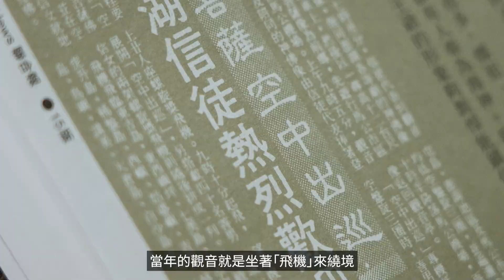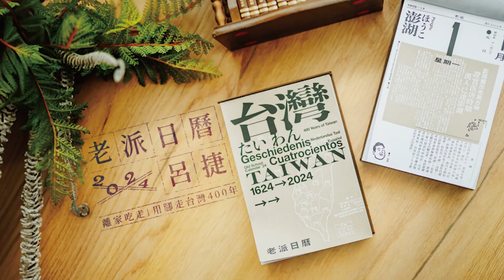觀世音菩薩繞境小故事！大家知道祂跟媽祖一樣是海神嗎？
呂捷親撰 老派日曆 嘖嘖募資上線！限量親簽500 本搶先卡位

邁入第六年的《老派日曆》，2024 攜手歷史補教名師「呂捷」，由他每日親筆撰寫台灣史故事，帶你從澎湖環島一圈，暢談18 個縣市的美食景點、在地文化， 走訪寶島400 年來的發展歷程！嘖嘖募資正式上線，超早鳥75折限時優惠開跑，跟著呂捷離家吃走環島去！
為感謝長期支持報時光與呂捷的粉絲們，特別準備限量500 本呂捷親簽紀念版老派日曆，數量有限，將按訂單順序出貨，請盡早搶先卡位！

✨《2024 老派日曆》三大亮點：
💘「呂捷」幽默解密台灣史，每天都收穫滿滿
💘從澎湖出發環島一圈，有吃也有玩的旅遊靈感
💘跨越台灣四百年，了解荷西/明清/日治等時期歷程

科普歷史，歷史科普
記錄生活，生活紀錄

未來頻道會持續更新，想看什麼主題歡迎留言！
散播歡樂散播愛~啾咪！